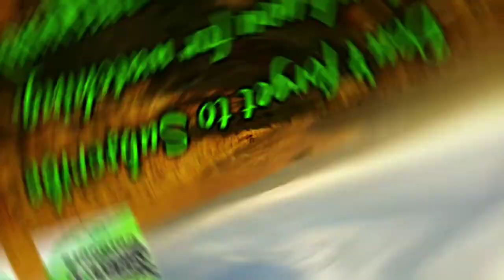Sheep Worrying , Dogs on or off leads / leash on Mountain walks?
This is a topic that's hot right now in Ireland especially as its lambing season. I give my opinion on it. Hope it does not offend anyone on as this is not what I intend. I just want people to think about this topic when on the hills with dogs. Healthy discussion is encouraged in the comments but please keep it respectful to each other as everyone is entitled to their own opinion.